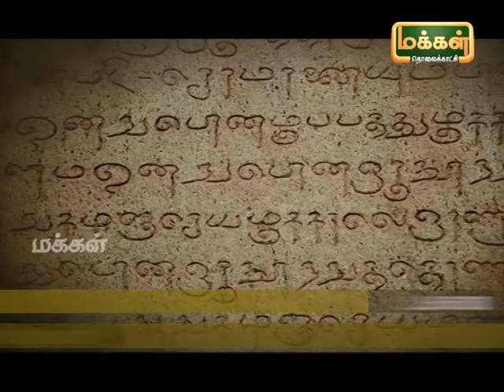Kalaimamani Dr. S.Sunder l Origin of Tamil Music - Pannisai Viththagargal | Thevaram | Epi 115